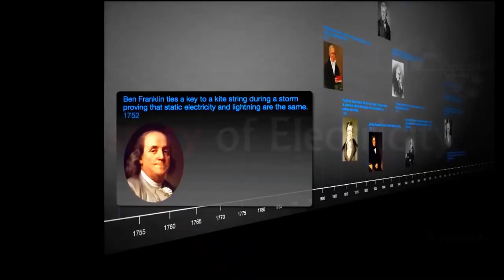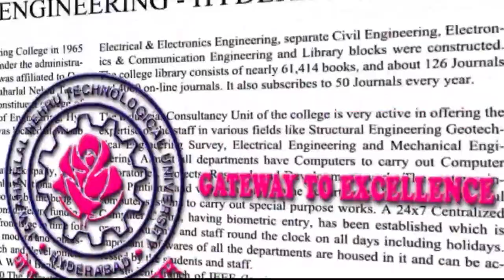Trailer of PRAGNYA 2020 | Tech Fest | Dept of EEE | JNTUHCEH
Here is the awaited trailer of PRAGNYA 2020.
Pragnya is a technical fest organized annually in the month of March by the students of ELECTRICAL & ELECTRONICS ENGINEERING , JNTUH College of Engg. HYD.